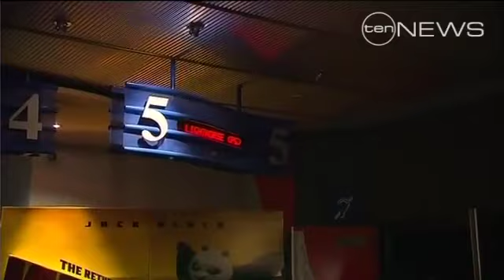Jon Blake farewell